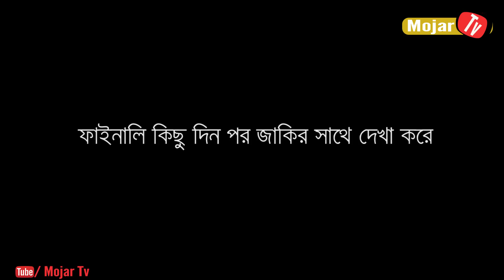গাড়ি যার মেয়ে তার ? | Bangla New Funny Video | ZakiLOVE | Mojar Tv | new video 2017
This is bangla New Funny Video (new video 2017) about Fotka girl .. We Delete The video last Time For Some reason . now we reupload the video . so enjoy :)

*** ANTI-PIRACY WARNING ***
This content is Copyright to Mojar Tv . Legal action will be taken against those who violate the copyright of the following material presented!

Thanks
Mahsan Swapno
Mojar Tv